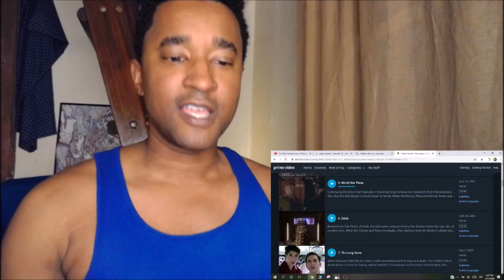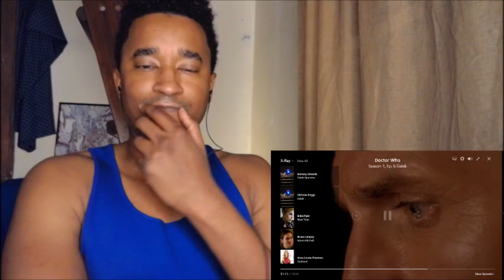Dr. Who REACTION Season 1 Episode 6 ¨Dalek¨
We´re going to have a really good time with this one!